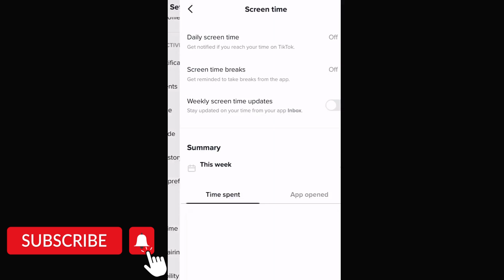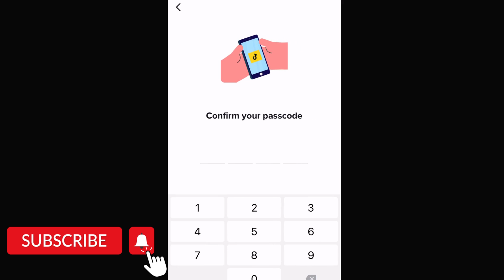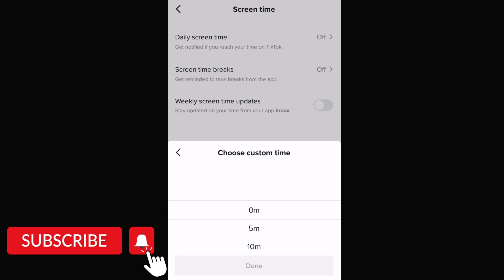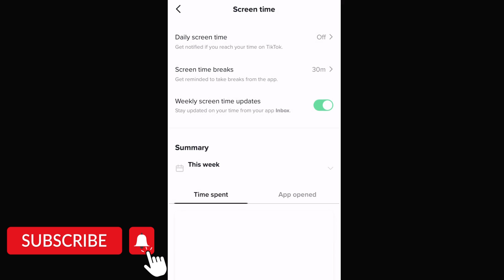Turn On Screen Time Management on TikTok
In this video we gonna look how to set the screentime management on tiktok if you dont want to spend hours on tiktok, its useful te set screen time management. You enable it with an password and you can set it off only with an password. So very useful for parents to reduce screentime for kids.